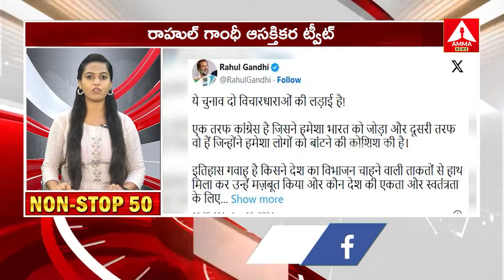TS SPEED NEWS || 10-04-2024 || TS Politics || Amma News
TS SPEED NEWS || 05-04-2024 || TS News || TS Politics || Amma News